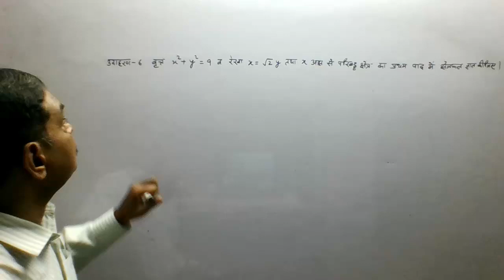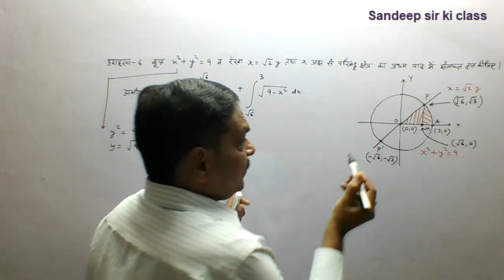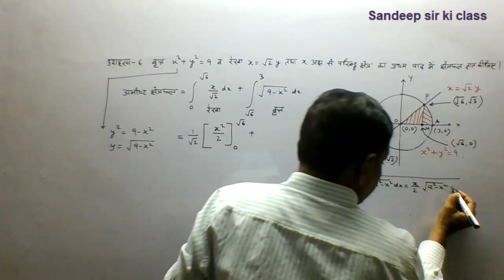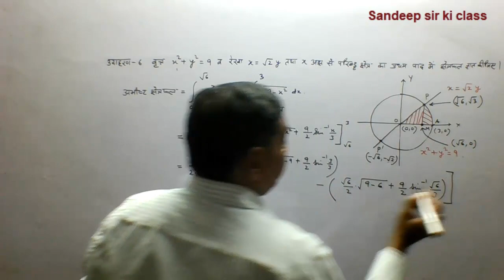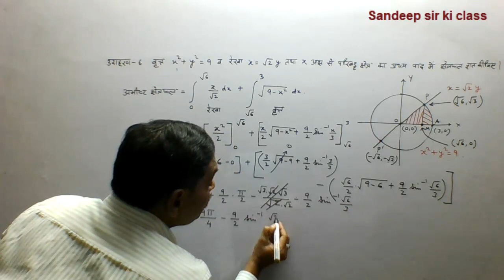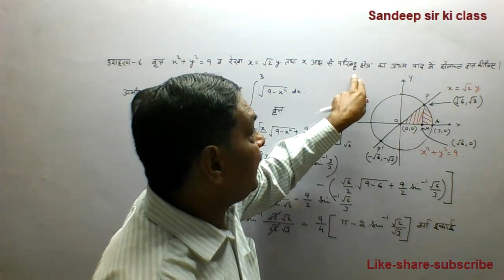Rbse class 12|Chapter 11 Example 6 Application of Integrals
कक्षा 12 गणित राजस्थान बोर्ड के अध्याय 11 समाकलन के अनुप्रयोग : क्षेत्रकलन के प्रश्न का हल…
CBSE ,UP Board, हरियाणा बोर्ड और अन्य NCERT पाठ्यक्र्म वाले Hindi medium के विद्यार्थियों के लिए भी उपयोगी |